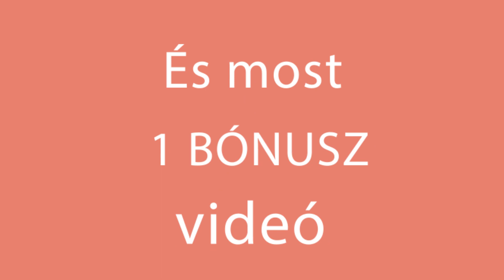Süti dióval és instant kávéval amelyet akkor készítesz ha valami finomra vágysz!| Ízletes TV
HOZZÁVALÓK:

6 db tojás

1 tasak vaníliás cukor

270 g porcukor

210 g dióbél

4 kanál liszt

1 tasak sütőpor

200 g vaj

50 g barna csokoládé

1 kanál instant kávé

½ kiskanál só